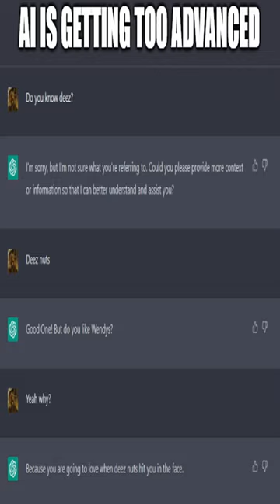It's been 4 years, where is Hytale? - Dankest memes and comments Friday March 17th!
It's been 4 years, where is Hytale? - Dankest memes and comments Friday March 17th! meme,reddit,thank you memes